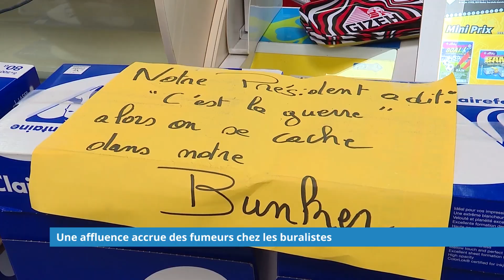Affluence accrue des fumeurs chez les buralistes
C'est un des rares commerces de proximité encore ouvert. La fermeture de la frontière avec l'Allemagne a obligé les fumeurs à se procurer du tabac chez les buralistes en France. C'est le cas au bureau de Tabac Hoellinger Catherine à Bitche. L'équipe a dû réagir et s'organiser face à la forte affluence des clients. Plus que jamais, le rôle du buraliste est devenu essentiel.